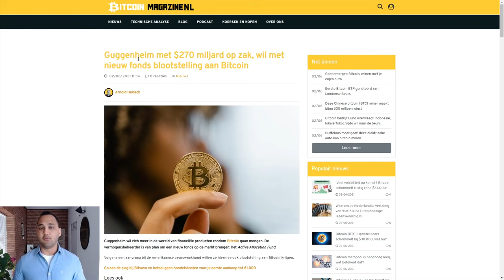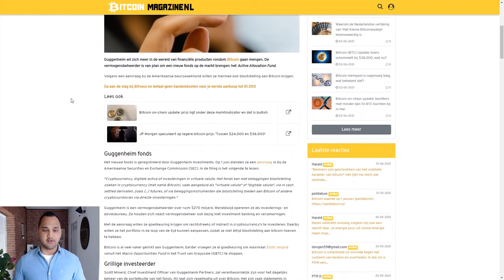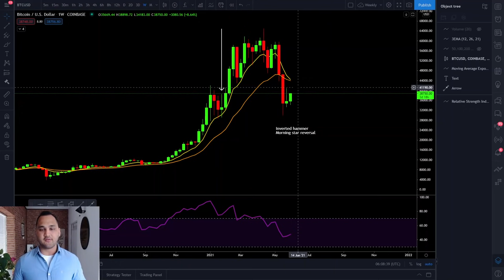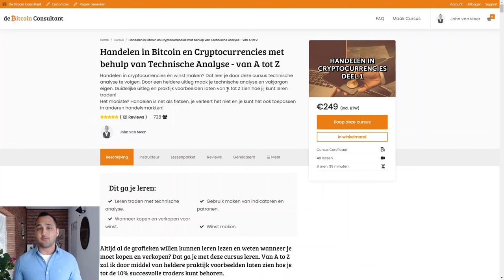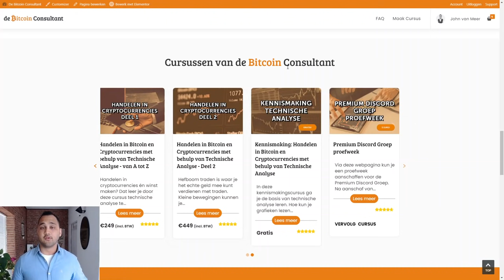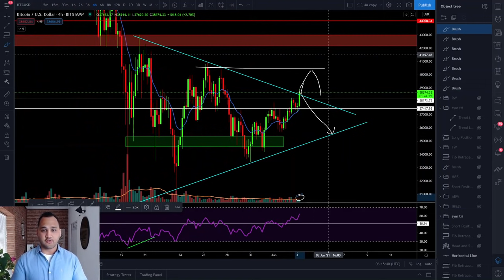FAKE OUT?! Maakt BITCOIN koers bullish uitbraak naar $41.000, of is het een fake out?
In Koerskijken neemt John van Meer, ook wel bekend als de Bitcoin Consultant, de koers van Bitcoin (BTC) met je door. In de Technische Analyse geeft hij inzichten in de prijs van de grootste cryptomunt en geeft hij jou houvast om te traden.